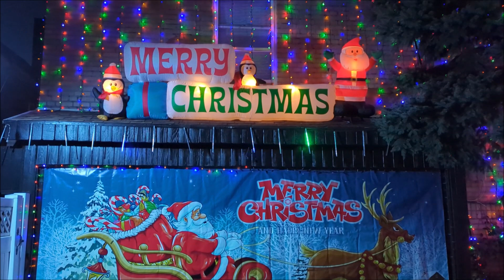Dyker Heights Christmas Lights - December 2023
Christmas celebration in Dyker Heights, Brooklyn, New York